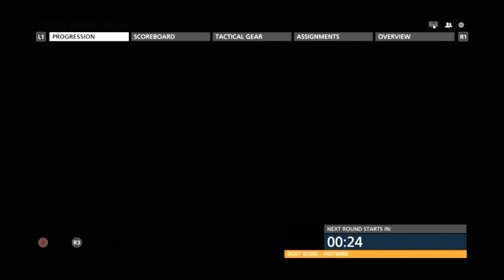What's Gwarnin' [29. 4. 15]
An upload of more solo Battlefield Hardline action, coupled with "goings on" in my week of gaming related happenings that has took my interest